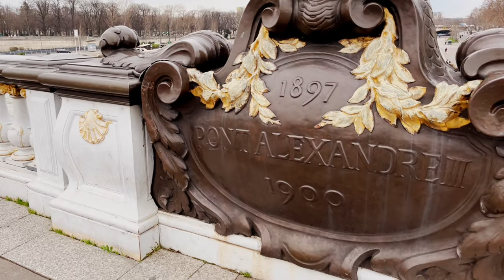🇫🇷[PARIS 4K] WALK IN PARIS "PONT ALEXANDRE lll" (EDITED VERSION) 23/FEB/2022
PARIS ALEXANDER 3 BRIDGE#HOTEL DES INVALIDS#PARIS STROLL#